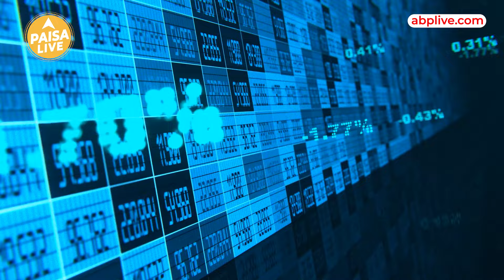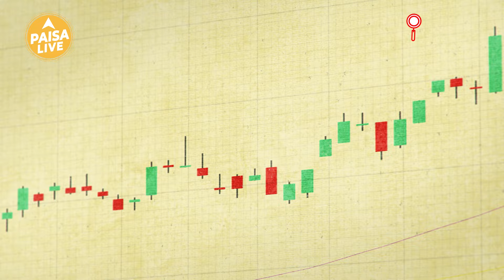Kotak Nifty Midcap 50 Index Fund के NFO में निवेश के पहले जानें ये जरूरी बातें | Paisa Live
अगर आप कोई ऐसा फंड ढूंढ रहे हैं जो trust worth returns दे और तो और Midcap companies ke stock में भी निवेश करे तो आप के लिए एक काफी अच्छा निवेश का मौका आया है..एसेट मैनजमेंट कंपनी Kotak Mahindra Mutual Fund ने नया फंड Market में पेश किया है ये नया NFO को Subscription के लिए  25 जुलाई से खुल चुका है और Subscription बंद होगा  8 अगस्त 2024 को ..पूरी जानकारी के लिए वीडियो को अंत तक देखें..